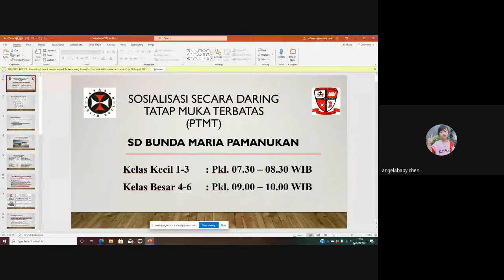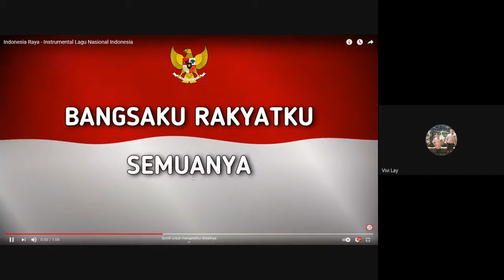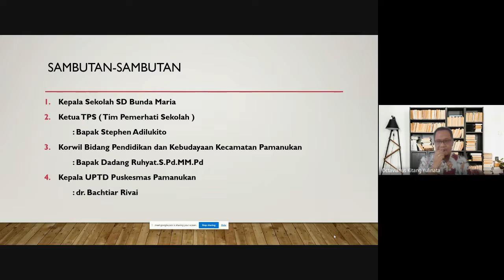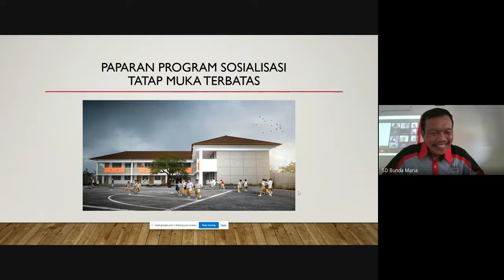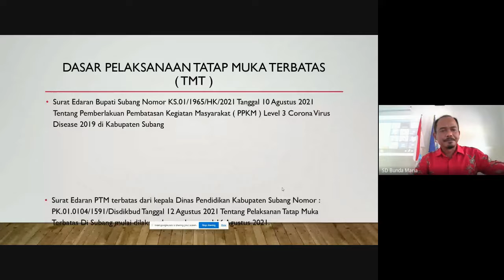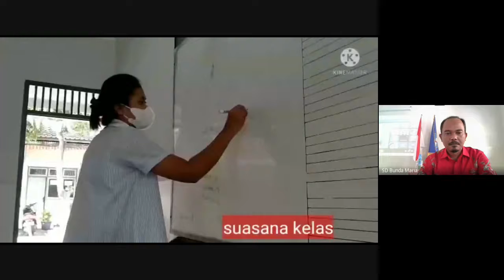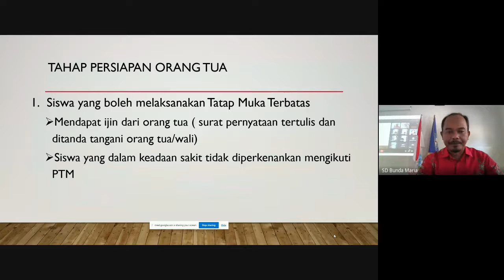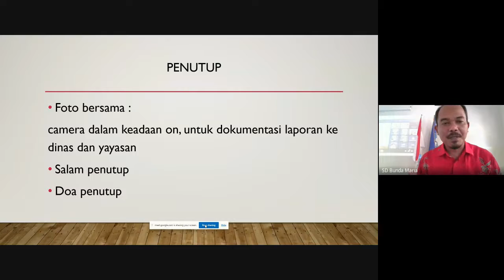Sosialisasi PTMT SD Bunda Maria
Dihadiri oleh Bp. Dadang Ruhyat, S.Pd., M.M.Pd. (korwil Dinas Pendidikan Kec. Pamanukan dan Dr. Bachtiar Rivai (Kepala UPTD Puskesmas Pamanukan)